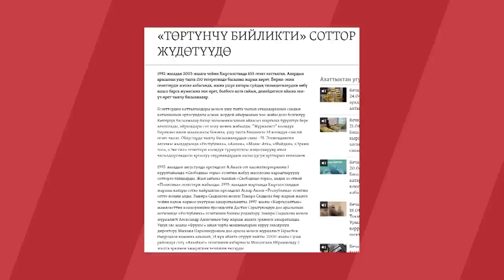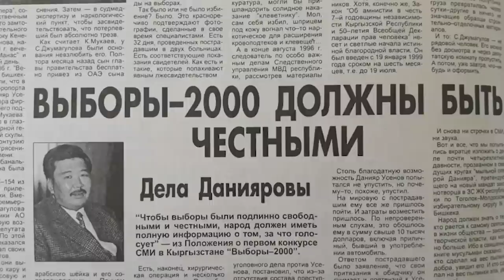ТАШИЕВ:- Кыргыз ЭЛИМ үчүн ЖООПКО тартылууга ДАЯРМЫН…// "СОБОЛУМ БАР" С. Султаналиев менен...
⚡ Сөз эркиндигин, адам укугун коргойбуз дегендер, "Конституциялык түзүлүштү бузууга чакырык жасагандар" -деп айыпталгандар бийликте.
⚡ Президент да эки тизгин бир чылбырды колго алган күндөн тарта  адам укугуна, сөз эркиндигине кысым болбой турганын айтып жүрөт. А, реалдуулук кандай? Кененирээк видеодо...